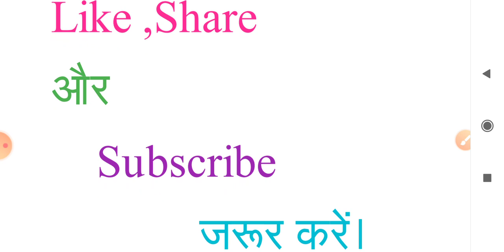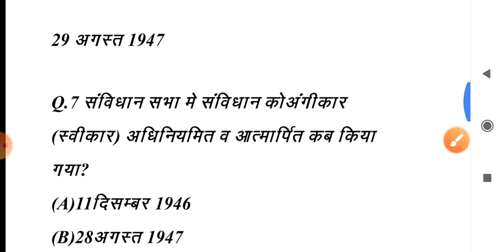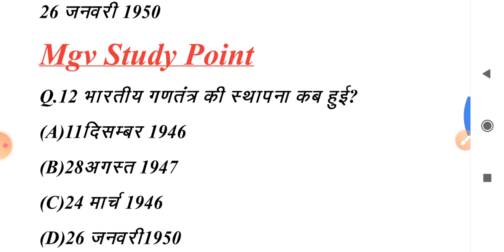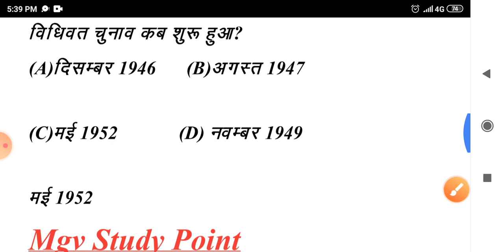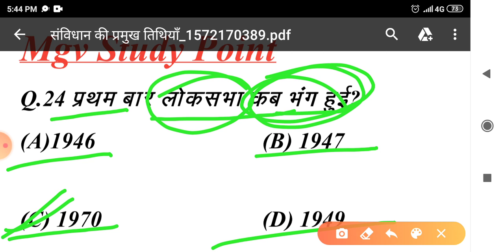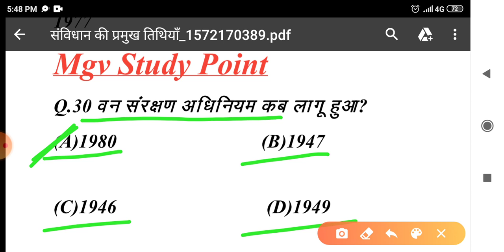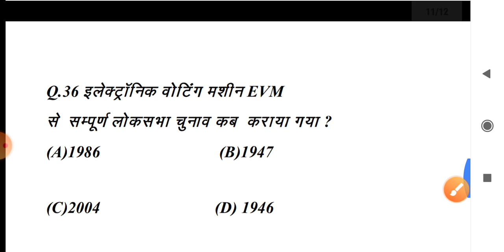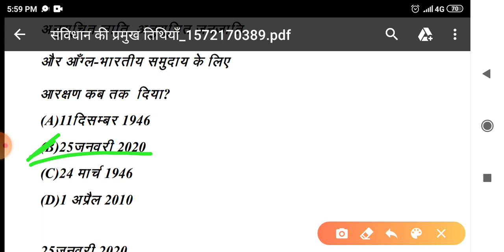संविधान की तिथियां/India gkसंविधान/Constitution Important date of Constitution